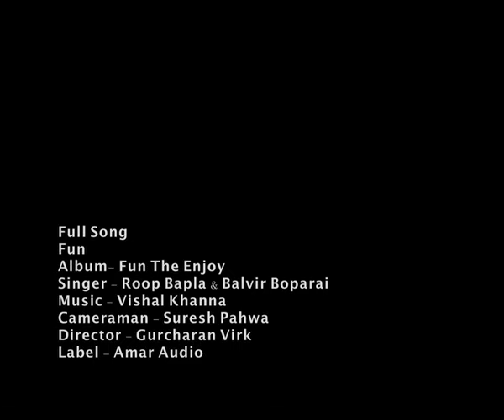Balveer Boparai & Roop Bapla | Fun | Full HD Brand New Punjabi Song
Song:- Fun,
Singer:- Balveer Boparai & Roop Bapla,
Album:- Fun,
Producer:- Pinky Dhaliwal {cell:- 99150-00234},
Lyrics:- Balveer Boparai & Roop Bapla,
Company:- Amar Audio